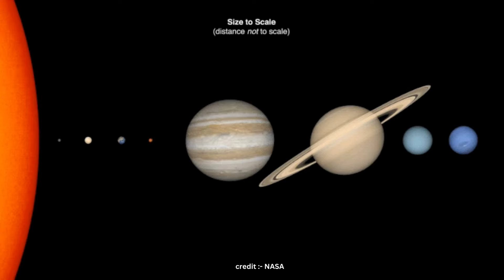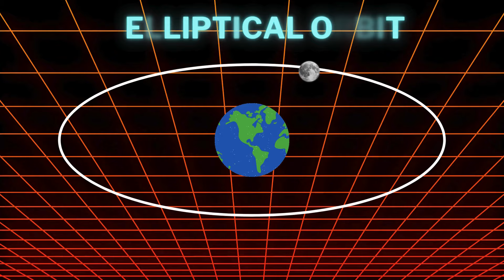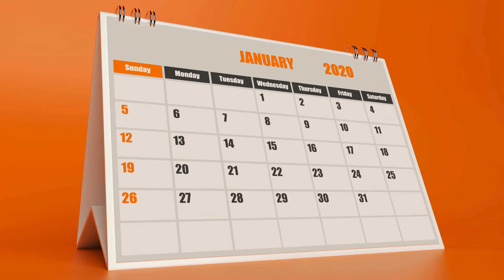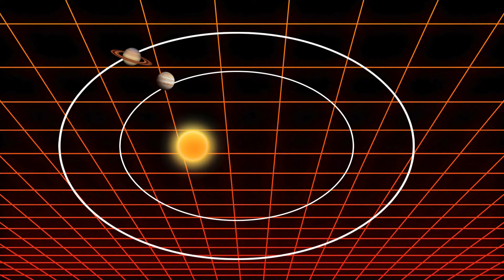20 సంవత్సరాల్లో అతి పెద్ద గ్రహాల కలయిక | Rare Planetary Alignment: Once in a Lifetime Event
Ever dreamed of witnessing a cosmic spectacle? This video takes you on a journey through some of the most incredible upcoming astronomical events! Witness the dance of planets in a conjunction, stare in awe at the fiery Perseid meteor shower, relive the glory of the Great American Eclipse, and be mesmerised by the beauty of a Super Blue Moon! Don't miss out on these phenomenal events